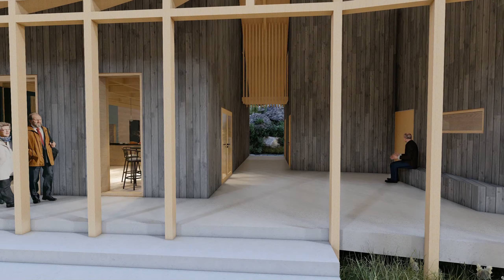Rørvik Hage - Besøksgård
Dagens gårdsbruk skal bygges om til besøksgård der familier kan tilbringe dagen med dyra, spise mat og leke på uteområdene, og gå tur i nærområdet. På besøksgården vil det tilrettelegges for samvær med dyra, piknikkområde og grillplass, og et større forsamlingshus med servering.